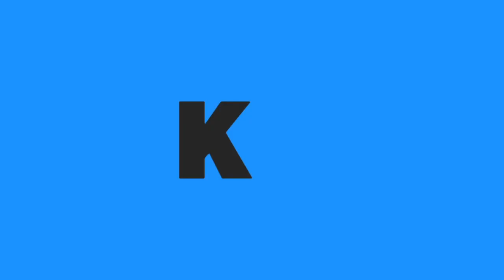Djafer Pevac Ker Amenge mi daj halali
⬇️Artiste Djafer

⬇️ studio sultan
➡️ Editing song by Studio sultan

⬇️  El Patrone